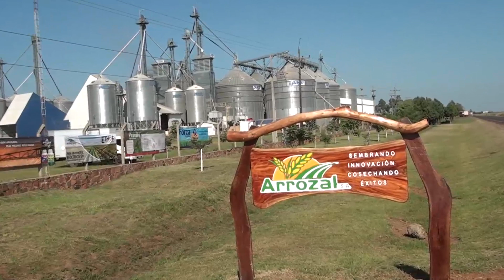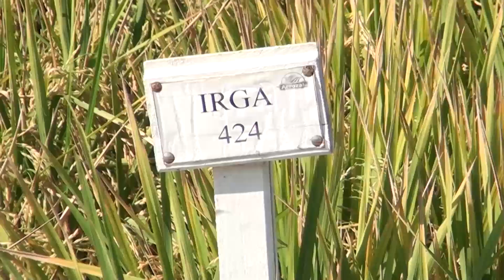Cultivos de cobertura en programas de siembra directa. Cultivo de arroz.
A continuación, el  Ing. Agr. Rolando Dickel explica el valor de los cultivos de  cobertura en siembra directa. Además, el Ing. Agr. Héctor Ramirez expone sobre el cultivo de arroz en Paraguay.